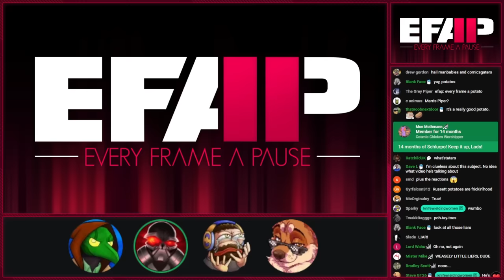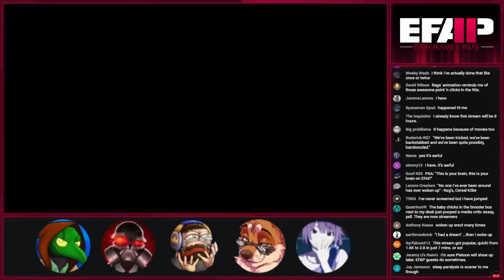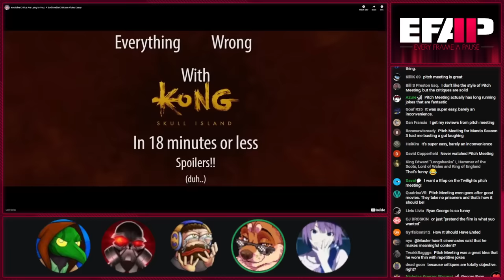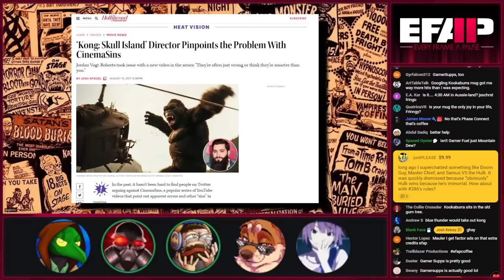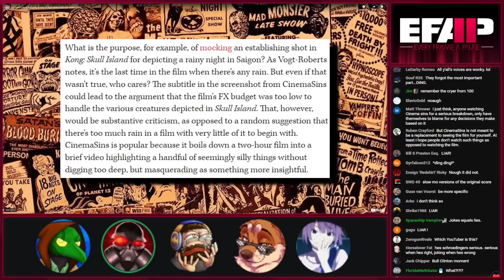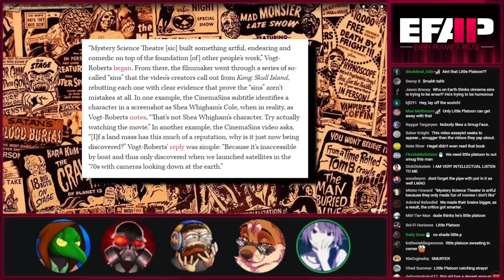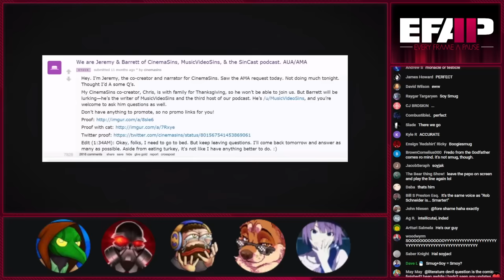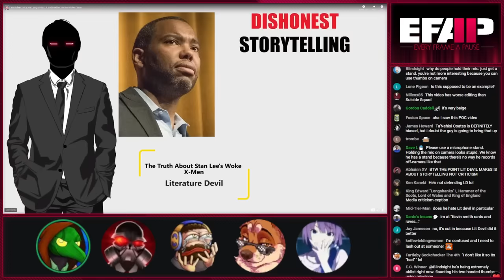EFAP #287 – "YouTube Critics Are Lying to You" - A Cautionary Tale in Self Awareness